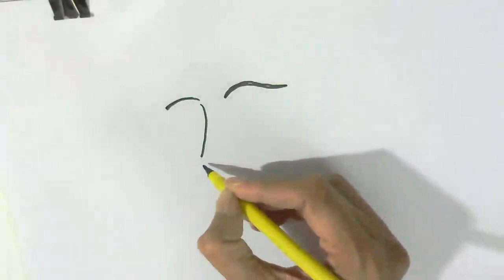How to draw a Girl's face - in easy steps for children, kids, beginners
How to draw Girl's face  - in easy steps for children, kids, beginners lesson.Tutorial of drawing technique .